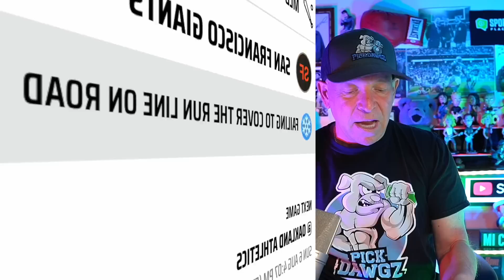MLB Best Bets for Today Picks & Predictions Sunday 8/6/23 | 7 Picks in 5 Minutes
The Detroit Tigers face off with the Miami Marlins in Sunday's MLB Baseball action. Get Mitch's Expert Pick and Prediction for this game.